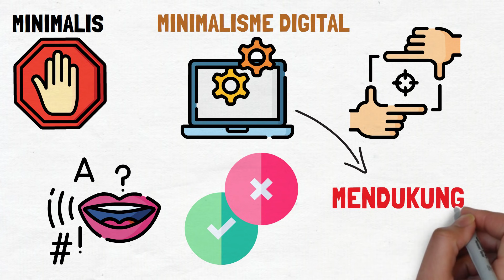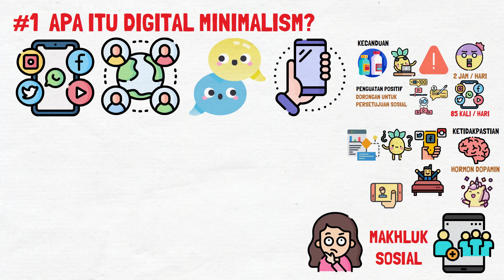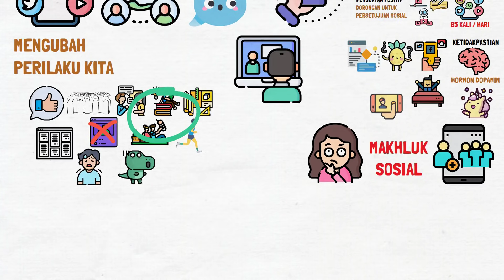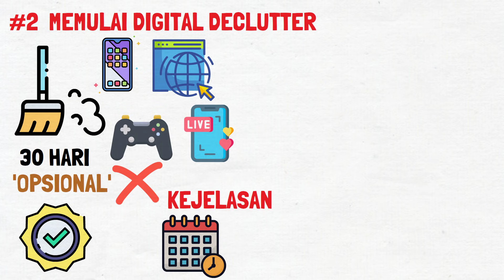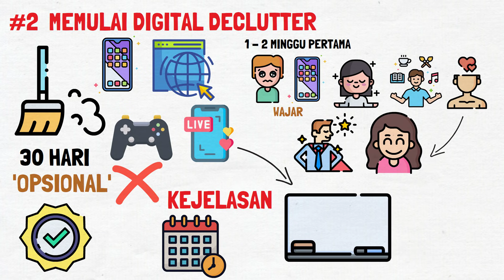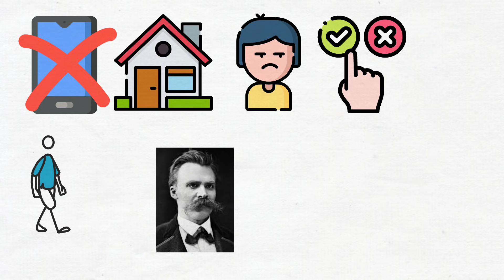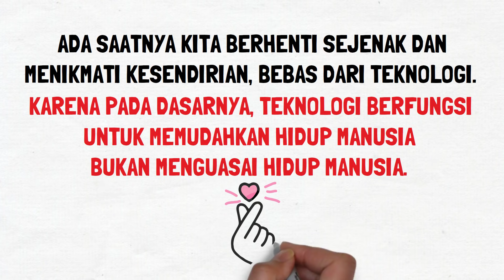Hidup Minimalis di Dunia Digital yang Sibuk | Digital Minimalism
Saya membahas review dan rekomendasi buku Digital Minimalism karya Cal Newport. Gaya hidup minimalis bukan hanya soal barang dalam bentuk nyata, namun kamu juga bisa belajar menjalani seni hidup minimalis dari kehidupan digital. Hal ini bisa kamu pratekkan sebagai cara memulai hidup minimalis melalui kegiatan digital detox misalnya. Buku ini membahas bagaimana kita bisa menjalani hidup dengan lebih hidup tanpa membiarkan teknologi menguasai hidup kita.